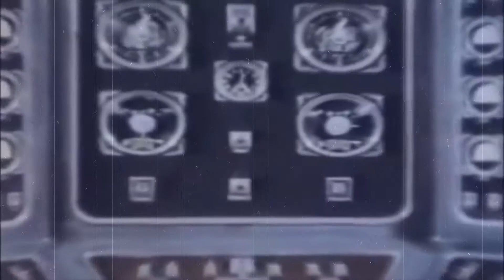Disthroat - Nuclear Devastation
Include in album Represión Regresión of Disthroat.